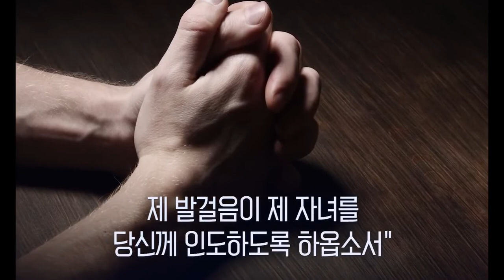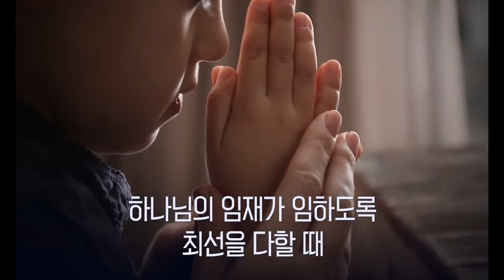[Special Message] Prayer To Repent Protects Family (가족을 위한 기도) @ The Free Chapel